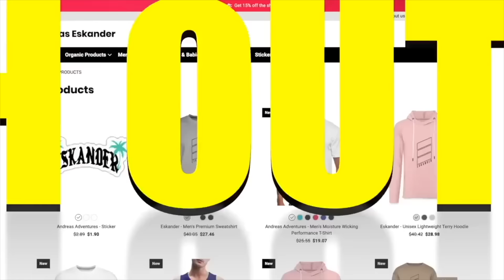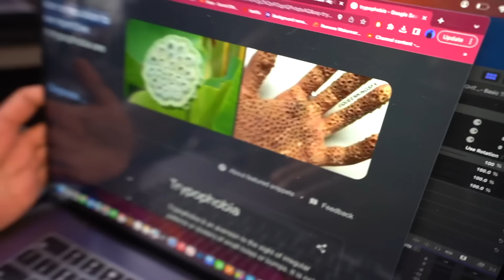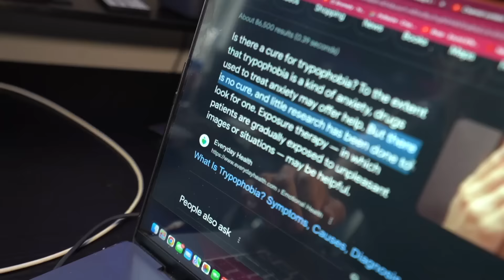IF YOU EVER SEE THIS FORMING ON YOUR ROOMMATES SKIN, RUN! (STROMEDY HAS HOLES GROWING IN HIS SKIN..)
andreaseskander

andreaseskander

andreaseskander